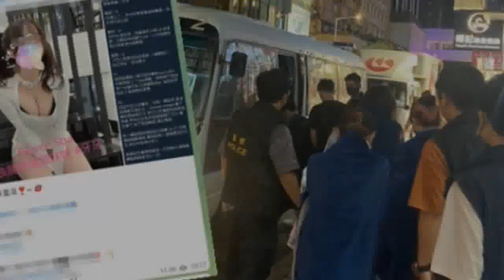尖沙咀賣淫案│兩16歲少女身世堪憐 其中一人父死母坐監 以淫窟為家